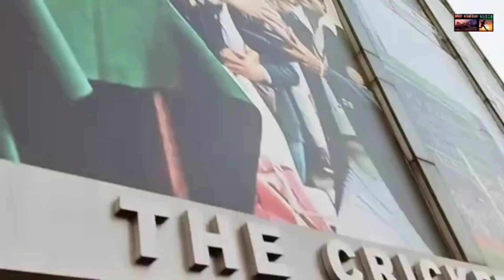kolkata eden garden stadium | कोलकाता का इडेन गार्डेन स्टेडियम 🇮🇳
Your querys 👇
1)train journey vlogs
2)tourist places vlogs
3)daily routine life vlogs
4)historycal place vlogs
5)industrial area vlogs
6)locality culture explore
7)amazing place explore
8)all india tourism vlogs
9)Village or town vlogs
10)personal daily life vlogs